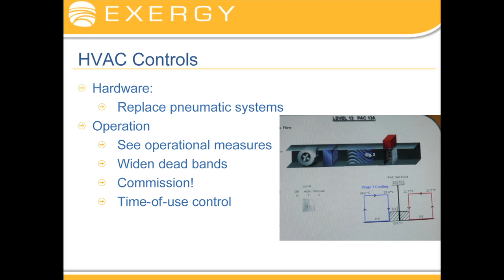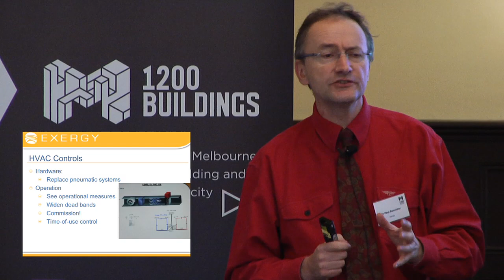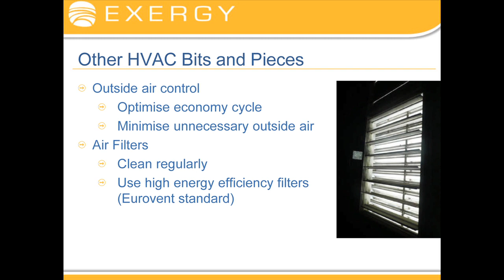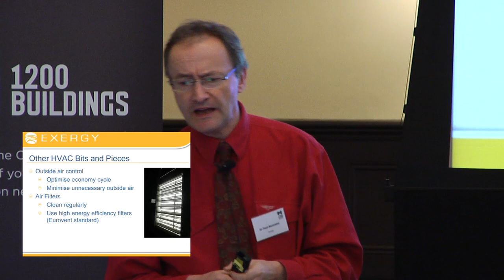9. HVAC controls, outside air and filters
Retrofitting -- Choosing Retrofit Technologies, 16 May 2012, 1200 Buildings Seminar Series

Presented by Dr Paul Bannister

This second seminar provides an overview of where energy is used in office buildings and hotels, how to optimise performance and the most commonly used/upgraded building retrofit technologies including chillers, boilers, cogeneration and lighting.